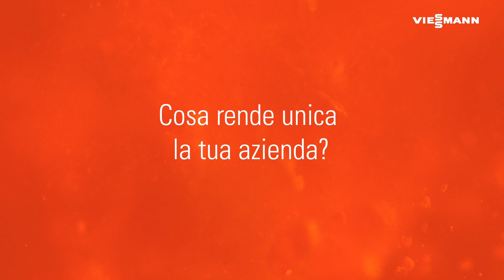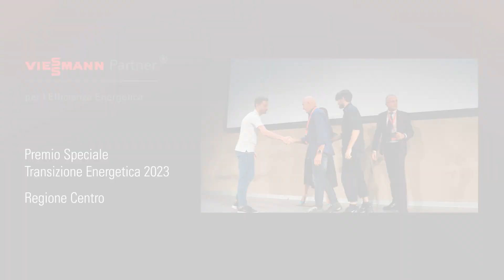2001 Impianti I Protagonisti della transizione energetica - 2023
Rimani aggiornato sul mondo del riscaldamento, della climatizzazione e del fotovoltaico